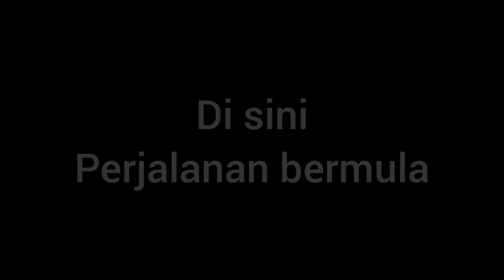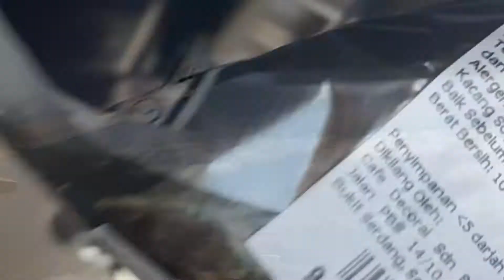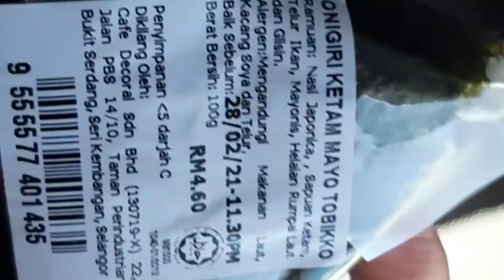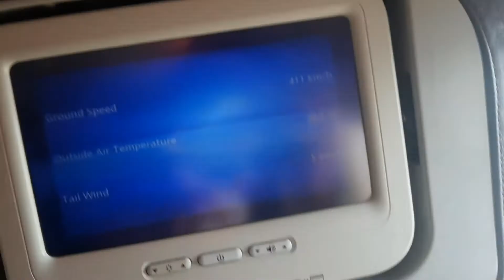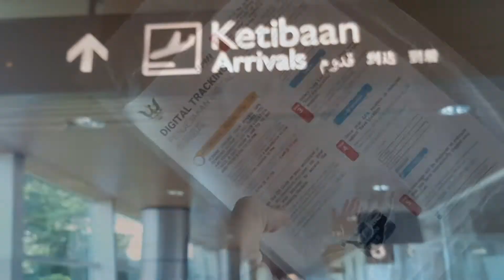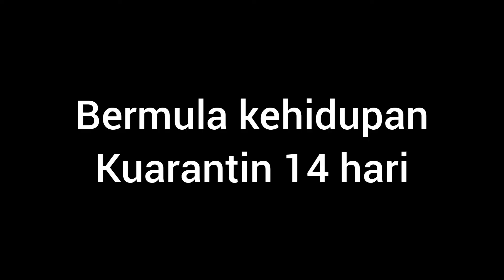PERJALANAN BERMULA - Kulim Kedah ke Simunjan, Sarawak. first Posting Guru dalam Pandemik Covid-19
footage penerbangan ke kuching sarawak untuk lapor diri